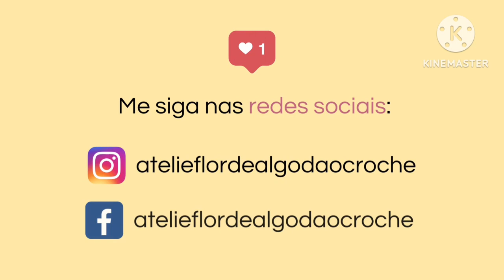Crochê Sim Meu Trabalho e Minha Fonte de Renda...🙏 🧶🧶🧶💰💰💰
Trabalhos em crochê realizados por mim.

Contatos e loja virtual para compra.